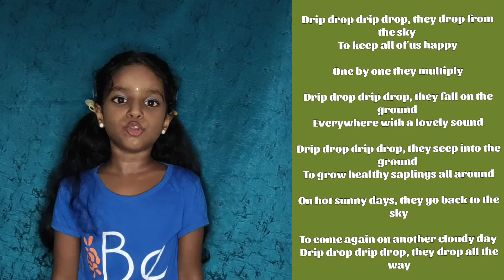water|Rain Drops|Journey of Rain|Sources of Water|Drip Drop song|Rain song @learnwithyashika29 |Rhymes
Hi friends welcome to Yashika Vibes